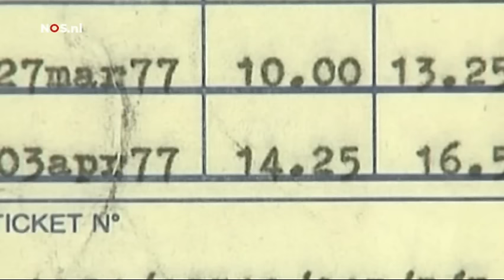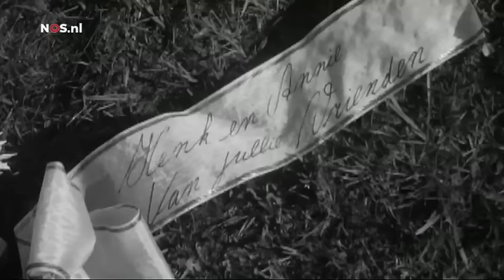TERUG IN DE TIJD: 40 jaar na ramp Tenerife (1977)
Vandaag is het precies 40 jaar geleden dat zich op het Spaanse eiland Tenerife de ergste vliegramp in de geschiedenis van de burgerluchtvaart voltrok. Een Boeing 747 van de KLM botste op de startbaan - in dichte mist - in volle vaart op een taxiënde Boeing van Pan Am.

583 mensen kwamen bij de crash om het leven, onder wie alle inzittenden van het KLM-toestel